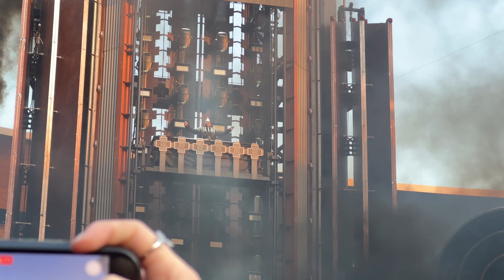RAMMSTEIN | Europe Tour Helsinki 2023 | LIVE | 4K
Photographer / Valokuvaaja:
Markus Kauppinen